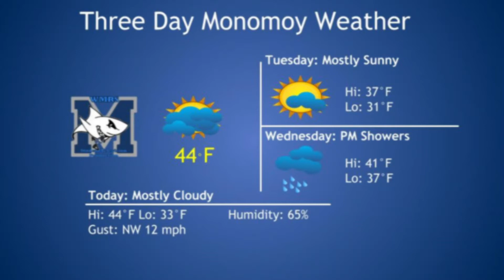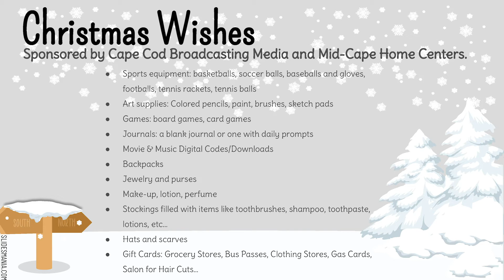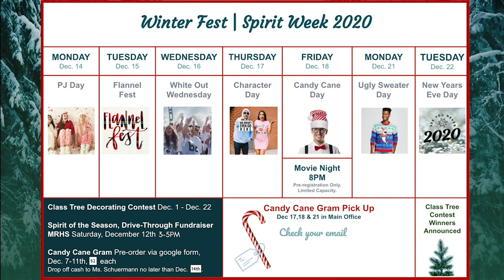December 14, 2020